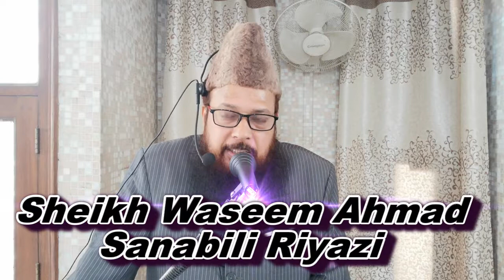بے نمازی اور قرآن پارٹ 23